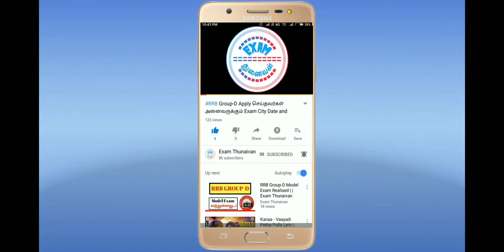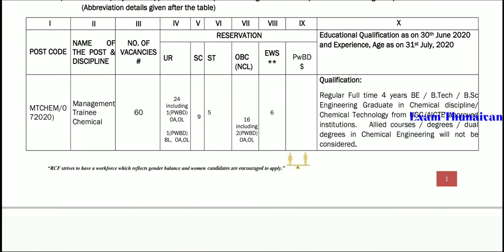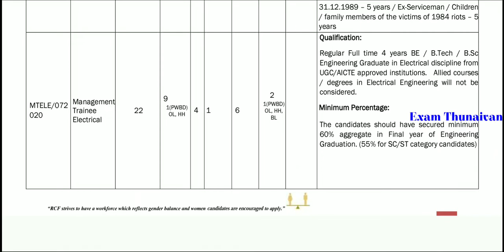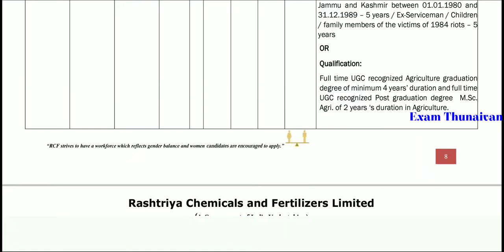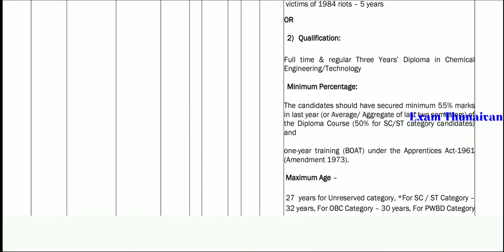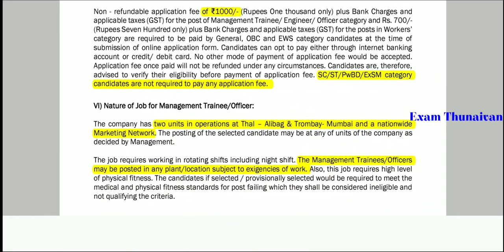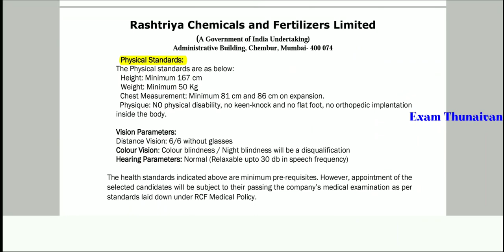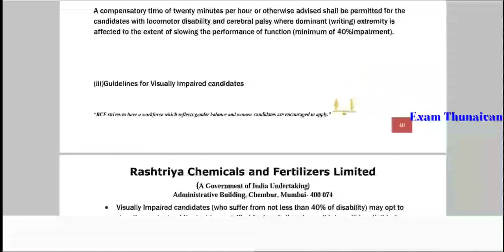மத்திய அரசு கெமிக்கல் மற்றும் உரத் தொழிற்சாலையில் மாபெரும் வேலை வாய்ப்பு அறிவிப்பு வந்துள்ளது | Job